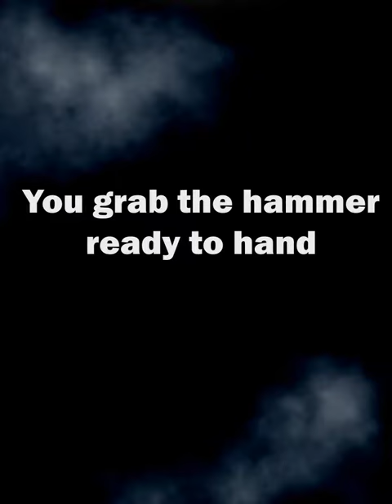Food Defense - Bug Smasher [EN]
The world's best smasher of nasty bugs!

one midnight you get awake and, finding by touch your way to the kitchen, you switch on the light and… Nap is away!  Frightful scene stands before your eyes: hords of bugs are eating up everything smelling and tasting better than the stone. Without wasting a second you grab the hammer ready to hand and take the fight bravely! … ‘Cause you realize clearly: no bug must survive, there’ s no place for them in here! Be quick and smart! The only way you can save what is so dear to you!

Be quick and agile! The only way you will be able to keep what is so expensive for you!

Food Defense - Bug Smasher - it is a crazy arcade game, providing you with a hammer to destroy hordes of insects (beetles, ants, cockroaches, flies, stag beetles, centipedes, bugs, etc.), which  are so eager to take over your food. Diversity of previously unknown insects will make you wonder, but  features of some kinds will make you think seriously. In addition you will be able to use lots of bonuses that will help in the difficult struggle with annoying horde.

Tasks of the game:
- Do not let the bugs carry away the food from the table as long as possible
- Kill as many bugs as you can
- Compete with other players and your friends
- Collect crystals:  you can purchase various bonuses in the game shop for them.